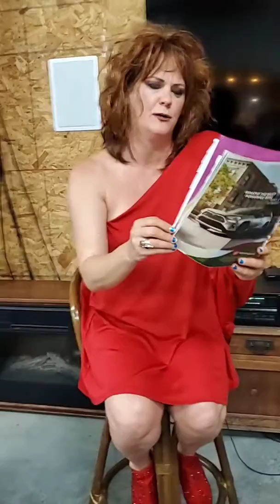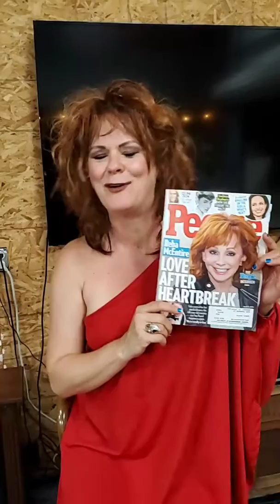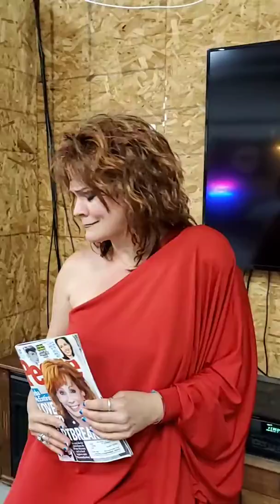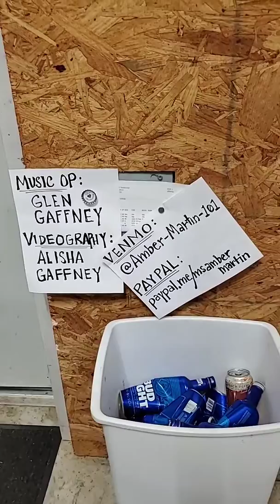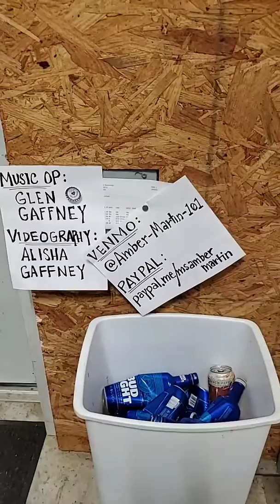Amber Martin as Reba: Isolated in Corona C*untry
Note to parents of younguns: This video may contain language not suitable for children. Parental guidance is suggested.

Otherwise, please enjoy my loving, comedic tribute to country music legend, Reba McEntire! I hope, with this 40-minute performance out in my cousins hot ass barn/shop in Labelle, TX, you'll feel lifted up for a moment in these surreal, and scary, self-isolated times.

This was shot as a FB live event to entertain my many friends in isolation during the Corona Virus Crisis of 2020. Any gratuities for Amber's performance are so greatly appreciated & can be sent to...
I do not have ownership of any songs in this performance, but all are presented here as parody and thus protected herein. Thank you.